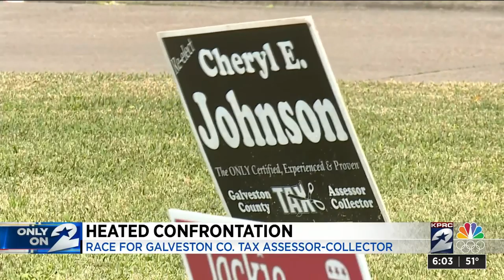Heated confrontation in race for Galveston Co. Tax Assessor-Collector